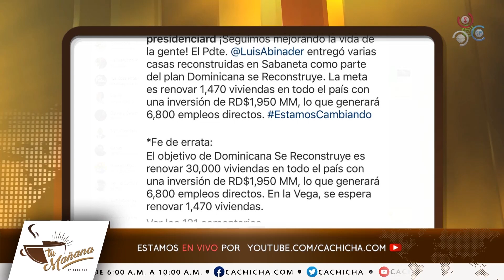Alfredo De La Cruz amenaza con hacer rendición de cuentas el lunes | Tu Mañana By Cachicha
En el programa Tu Mañana By Cachicha el comunicador Alfredo De La Cruz amenaza con hacer rendición de cuentas el lunes 16 de noviembre ante los 100 días de Luis Abinader como Presidente de la República Dominicana.

El panelista da a conocer que personas quieren chantajear el trabajo periodístico y comunicacional que se desarrolla en el espacio TuMañanaByCachicha, mientras critica el método utilizado por parte de algunos funcionarios del Estado queriendo atropellar los derechos que de por sí son inalienables.